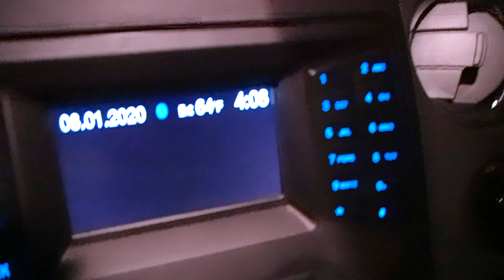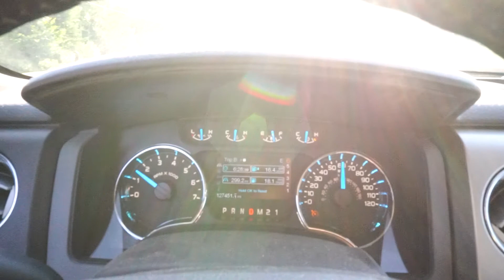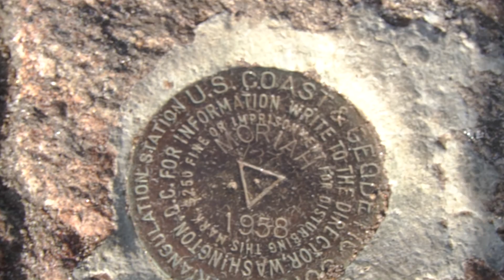Five Peaks in Two Days! The Carter Moriah Traverse.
Tag along as we continue our quest to summit all 48 of the 4,000'+ peaks in New Hampshire! This hike bags us five more peaks including Wildcat A, Carter Dome, South Carter, Middle Carter, and Mt. Moriah. It was a gorgeous hike (but HOT!) with temps in the 90's and humidity close to 100%. Ahh New England... I wouldn't trade it for the world. I love it in these mountains!